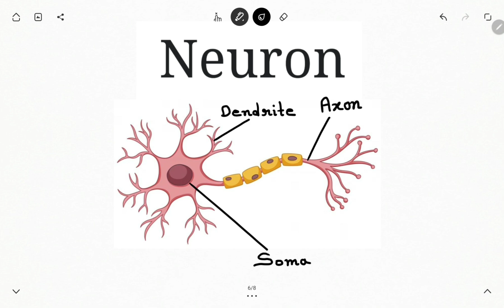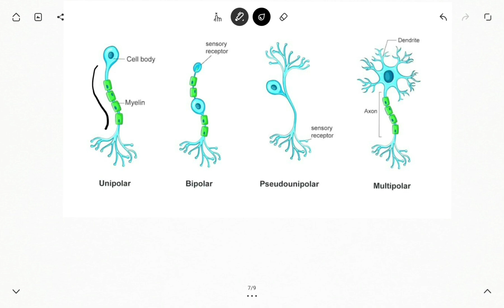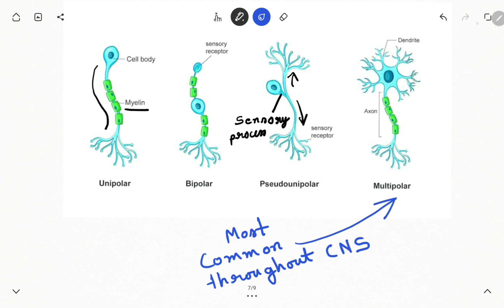Different types of neuron | বিভিন্ন প্রকার নিউরন